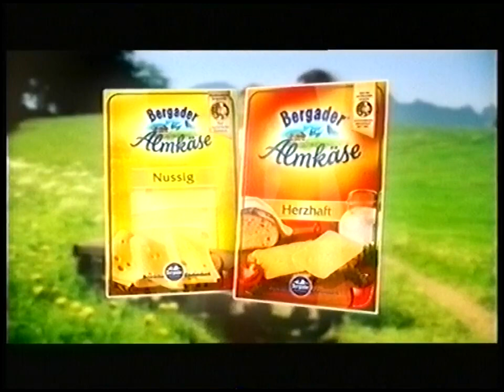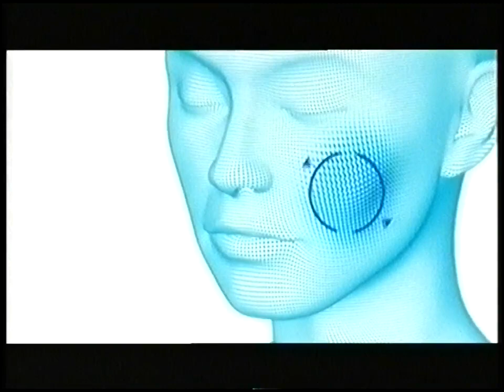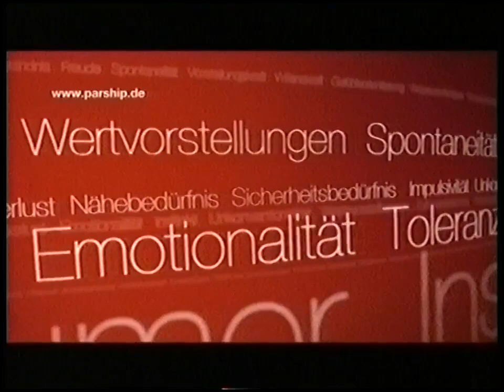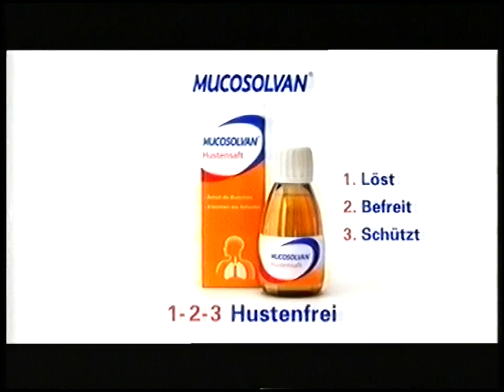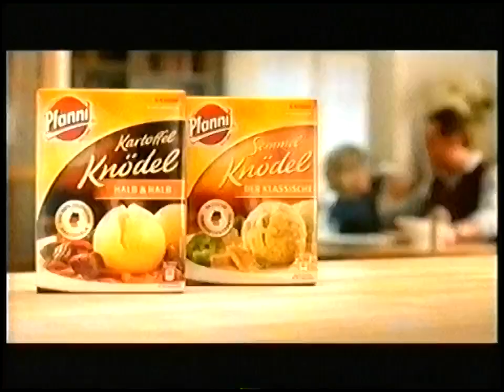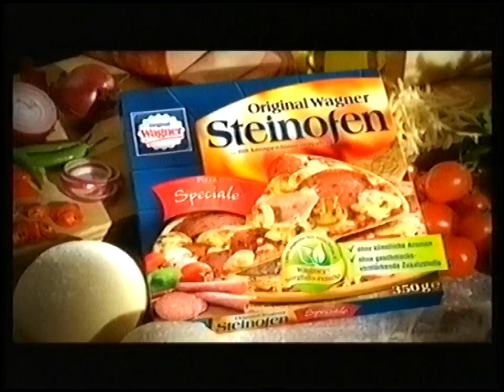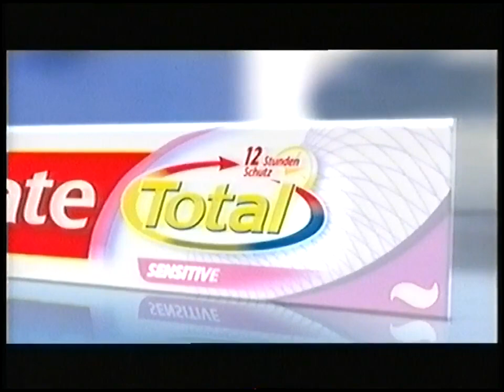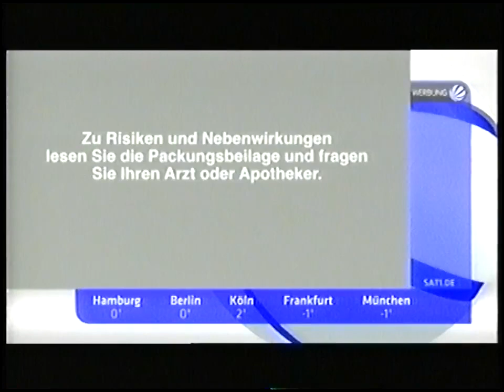(REUPLOAD) Sat.1 - Werbeblock und Wetter - 31.01.2010